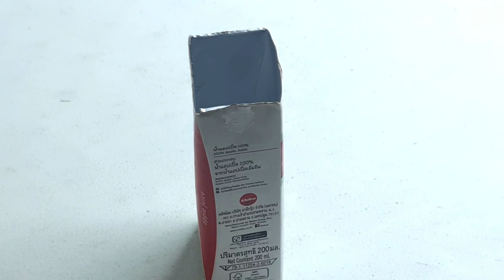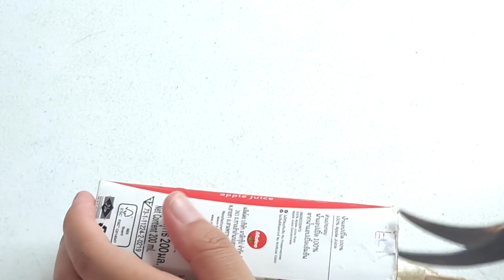Torched marshmallow ice cream | popular KOREAN street food!!!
Alright, i only know one thing that is wrong with this marshmallow covered ice cream bar. IT'S JUST SO FRICKING TOOOOOOOOOOO GUD!

YUP! This recipe is simple, you can tell just by looking at the time duration.
All you need is TONS of marshmallow (so, when you have left overs, you can eat s'mores at home, using a flame torch), and ice cream bars (depending on how much ya wanna make. )

Thou today, i've made 2, and i eat them all by MEHSELF!
Cause it's too GOOD!

If you're curious on how to make them, then you should jump into the video which is right on the top!

Thank you so much for supporting the every step that i make! I WUV U! And have a GREAT day!